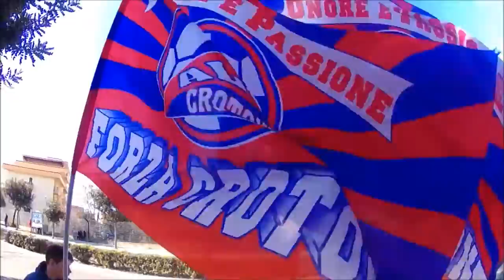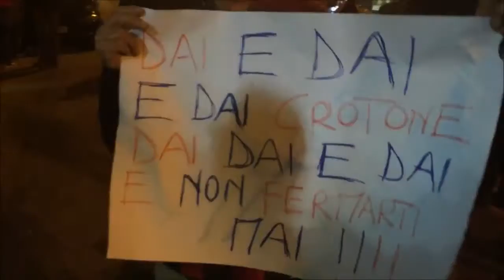CROTONE - PESCARA 4-2 (20.03.2016) : IL FILM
CROTONE - PESCARA 4 - 2: IL FILM